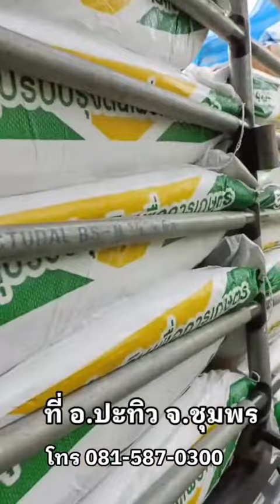สารปรับปรุงดิน ลงที่ อ.ปะทิว จ.ชุมพร โทร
สวนยูโก